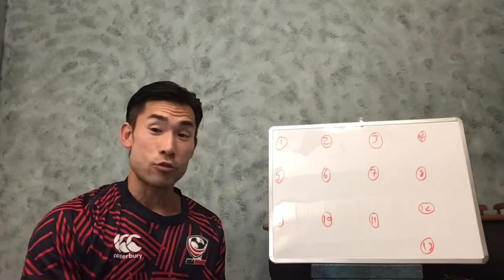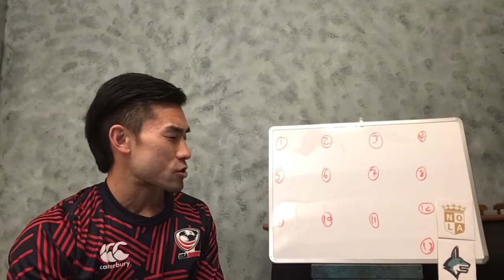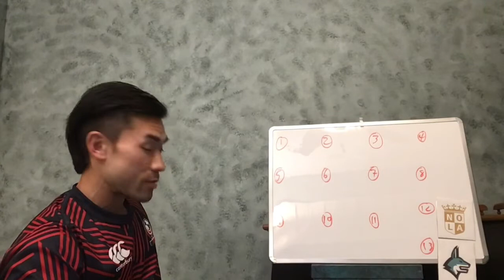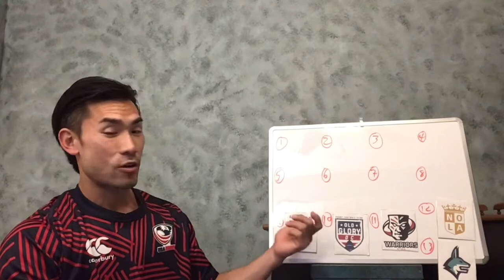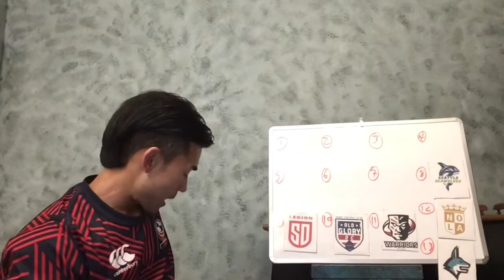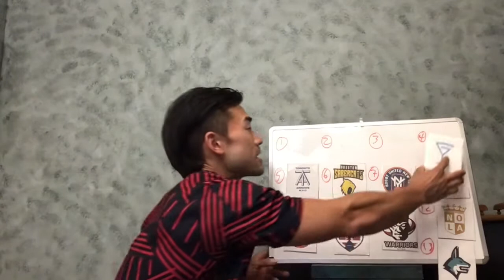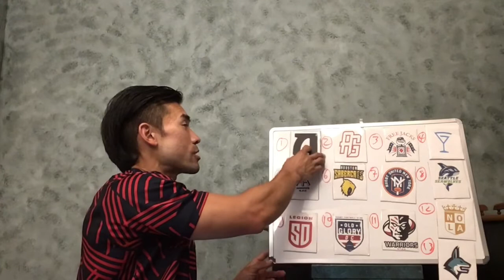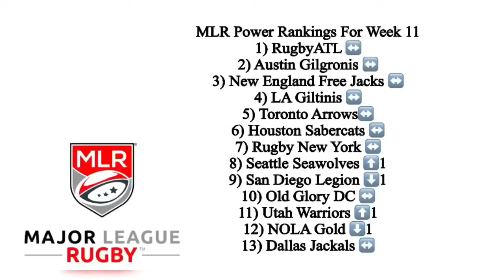MLR Power Rankings for Week 11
Power rankings after week 11 action in the MLR.

As always the format of this power rankings is in homage to an amazing rugby YouTube channel TwoCentsRugby.